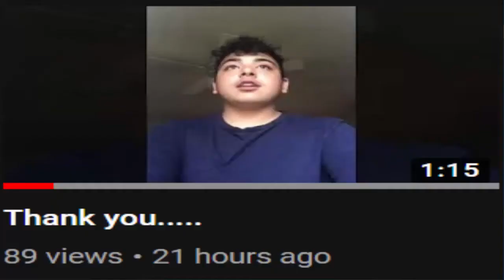I CANT BELIEVE WHAT THE BALLER DID!!? / Fortnite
We have a lot of fun here and you would not regret subbing and liking every time you have the chance or if you actually enjoyed my video!!😁😁

We also stream here as well as being very active with the comment section

Streaming schedule:

Monday:4:00-5:00
Tuesday:4:00-5:00
Wendsday:4:00-5:00
Thursday:4:00-5:00
Friday4:00-8:00
Saturday: depends if I’m free or not 😂
Sunday :2:00-5:00

Well that’s our channel feel welcome and don’t worry about haters or doubters cause we our all one big family ,CCT GANG FO EVA ❤️

Anyways thanks for checking this out 💯